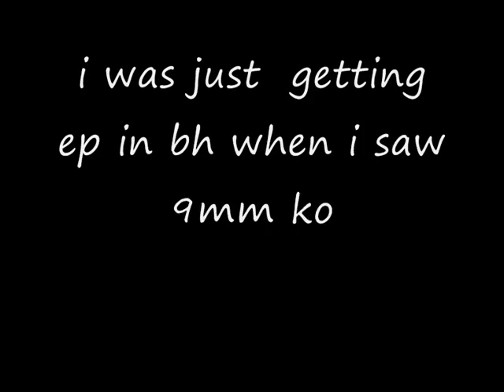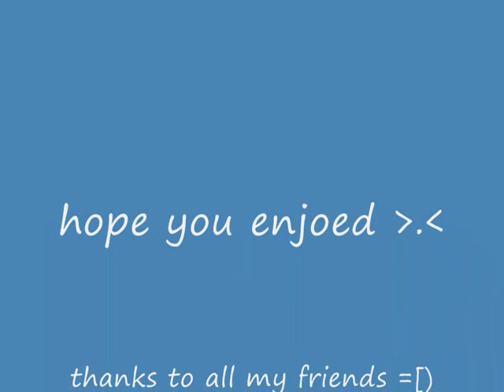do or dy man new bh tank 99 range 70 def 1st vid 9mm ko dies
my first bounty hunter vid. in the vid i start with getting bad loot but it gets better through the vid. in the vid i kill 9mm ko lvl 103cb

my levels:
combat:93
range:99
mage:94
hp:90
def:70
pray:44

ignore this:range of ish ishybadboy
runescape bs bh pking bounty hunter pking bountyhunter bs bh rs runescape jagex ltd upload videos p hat purple hat clan purple hats bh clans runescape di rs elvemage kids ranqe lord makup soz owned defil3d elf mage pka i ayzee i joshinator48 eazy e369 runescape rs rs i ayzee i wildy owns1 spanjol 91
rs elvewatford
rs elvewatford
range of ish dueling vid i vmser i i ayzee i defil3d kids ranqe elvemage i kasoy i fuzzy002005 zezima uloveme the old nite 45 46 passed away died runescape cancer jagex views comments subsribe coventry uk england msn jagex usa amercia pk vid bounty hunter range of ish pk vid 13 bounty hunter pking vid rs jagex p2p magic f2p p2p zezima kdis ranqe soz owned ishybadboy ishybadboy range of ish dark bow bh bs not bounty hunter rs 1 def defence 1 bloodhoun34 bloodhoun rif tiny pupet elvemage elvemage elvemage pk vid 1 Nercychlidae elvemage Elvewatford on youtube is elvemage and his runescape name Wolfex16!KIDS RANQE PURPLE 0WNZ ZEZIMA N0VALYFE PHAT LURE OWNAGE RUNESCAPE WILDY WILDERNESS ELVEMAGE ELVEMAGE RUNESCAPE PKING RUN3 4RR0WPK OWNAGE MAIKEL PRO I MAHATMA I EVO BLOODHOUN34 KIDS RANQE KRAZYFAKEN RUNESCAPE PKER RUNESCAPE PKING INTIATE PURE 99 STR MAGE RANGE OBBY MAUL WICKED MAUL FIRE CAPE P00NAGE I KASOY I ELF MAGE PKA OBBY MAUL MAULER EDGEVILLE POONAGEkids ranqe elvemage purple 0wnz bloodhoun34 runescape pking wild pker ownage zezima phat lure KIDS RANQE PURPLE 0WNZ ZEZIMA N0VALYFE PHAT LURE OWNAGE RUNESCAPE WILDY WILDERNESS ELVEMAGE ELVEMAGE RUNESCAPE PKING RUN3 4RR0WPK OWNAGE MAIKEL PRO I MAHATMA I EVO BLOODHOUN34 KIDS RANQE KRAZYFAKEN RUNESCAPE PKER RUNESCAPE PKING INTIATE PURE OWNAGE LURE Dizzy Mauler, I Shonomercy, E4t F0od Nub, Im Easy Xp, Iminsan3, Pure insan3, and Xoxofuryxoxo.
bloodhoun34 hiei the pk lexmark78 living end69
6th outlaw i meleed i ultimate strength hybrid barrage blitz burst 99 range mage krazyfaken finnald livingend69party hat phat set rich staker best runescaper runescape 100m 100B 1b 99 magic party best drop party 99 range 99 str 99 def 99 atack TANKER pk vid purple p-hat yellow p-hat green blue p-hat white p-hat